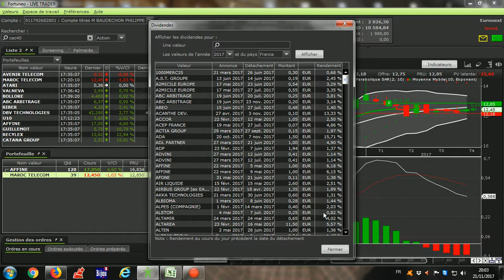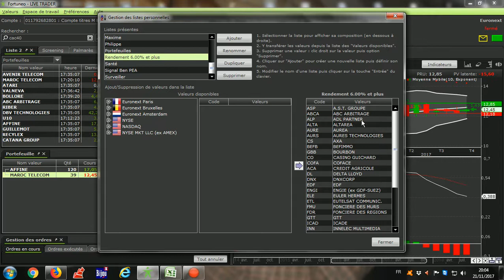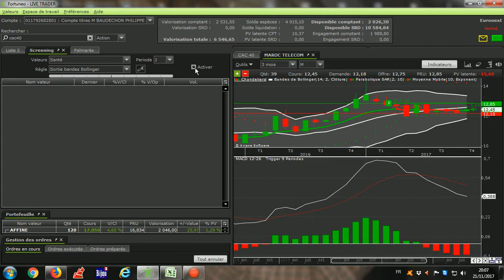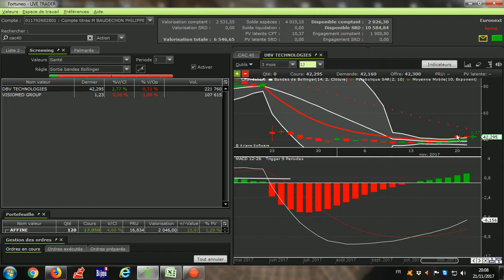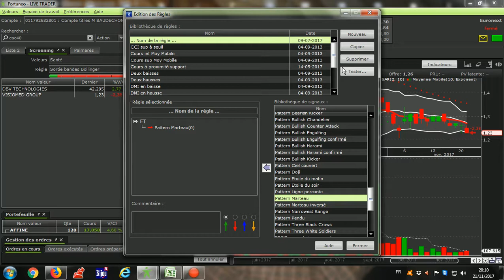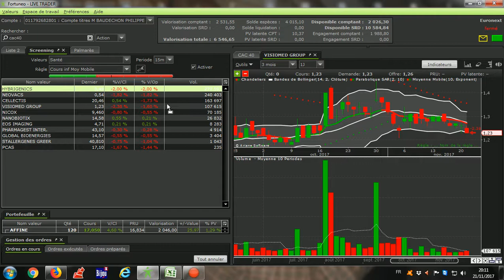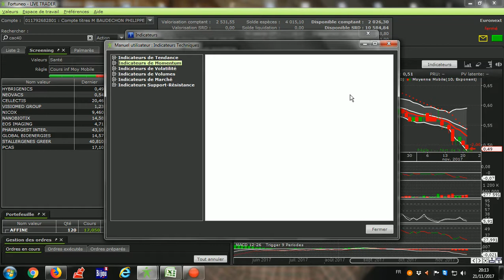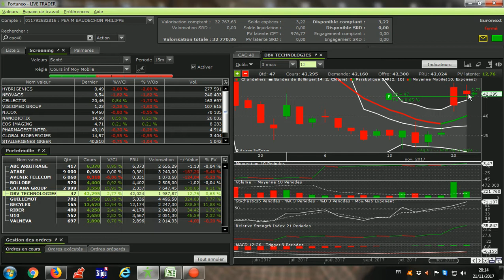Bitcoin, vous avez raison !!! Mes d'actions dans Fortunéo Live trader.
Bonjour les traders,
Vous avez raison, faire une loi qui interdirait le bitcoin, ne changerait rien. Il existe une loi contre la contrefaçon et la contrefaçon se porte bien. il y a même un musée de la contrefaçon qui à été crée en 1951 au 16 rue de la Faisanderie 75116 Paris.
Je vous montre les actions que j'ai acheté le 20 novembre 2017.
Catana group + 15.91%, Recylex +12.94%, Guillemot + 10.79%.
Une petite visite de Fortunéo live trader, ses screeners, ses indicateurs, ses périodes etc.
Cordialement,
PhilippeTrade